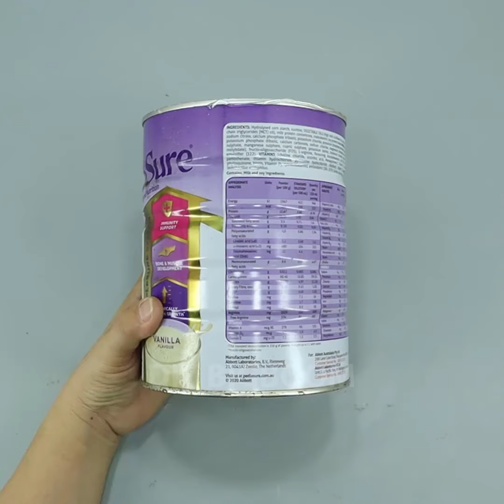Super Useful out of Waste Material ! 6 Jute Craft Ideas: Baskets, Box